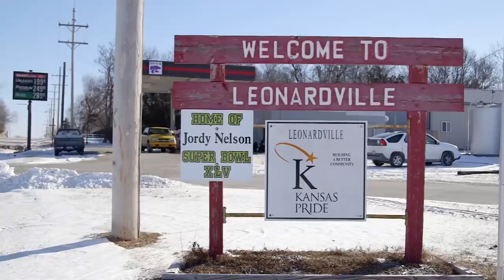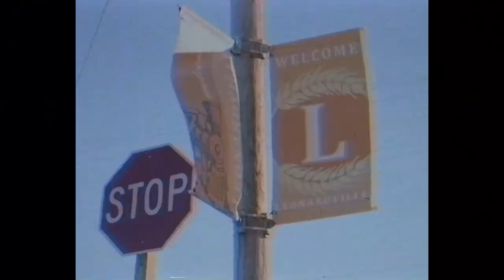Jordy Nelson: From Walk-on Safety to NFL's Most Underrated Star WR! | Throwback Originals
Check out Jordy Nelson's amazing story to NFL stardom!

NFL - YouTube.com/NFL